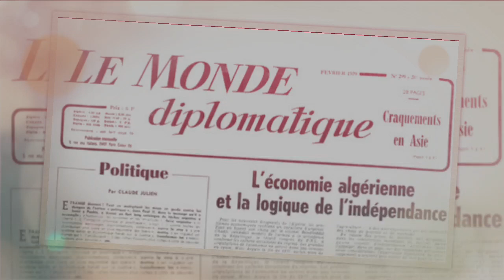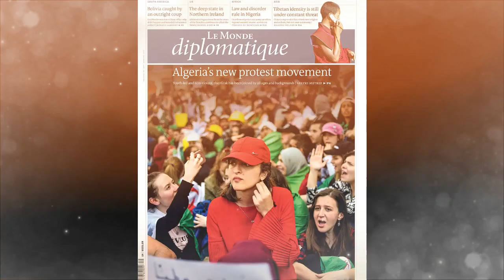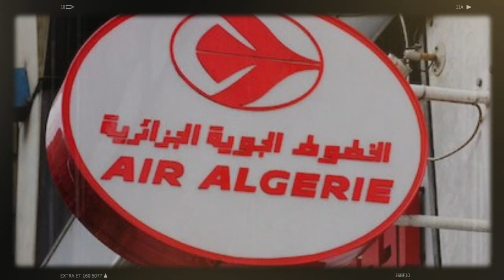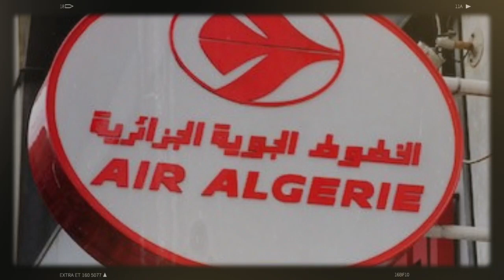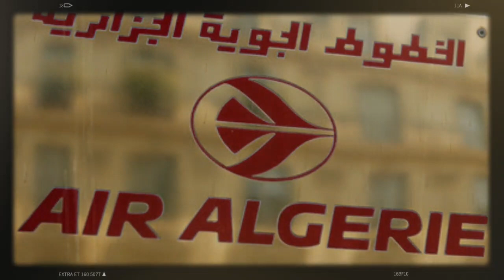Le Monde Diplomatique dénonce une censure en Algérie | Du nouveau dans l'Affaire des lingots d’or...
La publication « Le Monde Diplomatique » a dénoncé ce lundi 25 octobre une censure dont elle serait victime de la part des autorités algériennes. La publication française a même fait savoir qu’elle a adressé des protestations » officielles aux autorités algériennes pour réclamer des explications à propos de l’interdiction de vente de plusieurs de ses récentes éditions sur le marché algérien des journaux et magazines.
« Le Monde diplomatique n’a pas été autorisé à la vente en Algérie. Aucune censure ne nous a jamais été notifiée, mais les numéros en question contenaient toujours des articles relatifs à l’Algérie : une enquête sur les Kabyles de Ménilmontant en mars dernier, une autre sur le Hirak en avril », indique ainsi à ce propos la direction de la publication « Le Monde Diplomatique ».
Un méga-scandale risque d’ébranler dans les jours à venir la compagnie nationale Air Algérie et l’aéroport international d’Alger. L’affaire du sac contenant des objets précieux et une somme colossale en devises et dissimulé hier dimanche 24 octobre sur le vol Alger-Doubaï de la compagnie Air Algérie est en train de dévoiler des informations troublantes sur des facettes insoupçonnés d’un trafic international qui est opéré dans la plus grande impunité sur les vols qui desservent Alger en provenance du Moyen-Orient notamment de Doubaï.
Comme il a été révélé par Algérie Part ce lundi matin, cette affaire a éclaté hier dimanche lorsqu’une hôtesse de l’air à identifié un sac suspect. Après avoir secoué le sac qui était bien fermé et bien scellé, l’hôtesse d’Air Algérie a alerté les services de sécurité craignant avoir repéré un colis suspect contenant éventuellement des explosifs.